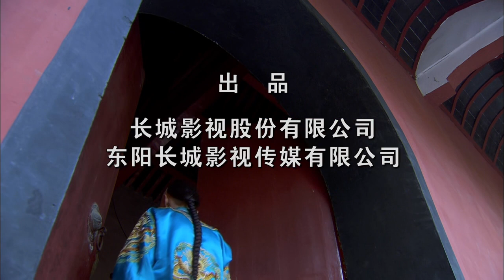【古装清宫剧】庄妃传 EP62 | 景甜 聂远 草原美女一路过关闯将 终成太皇太后传奇女性